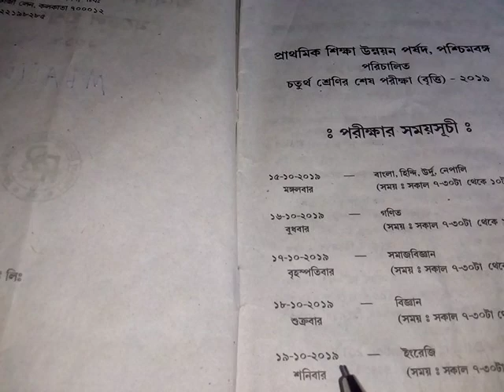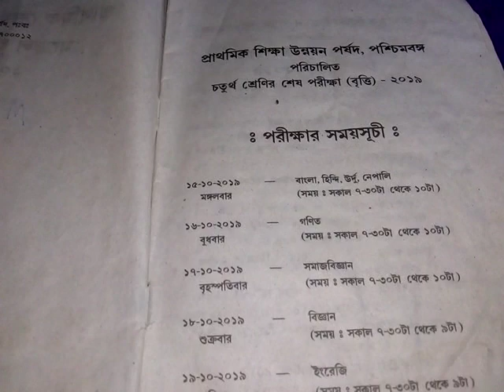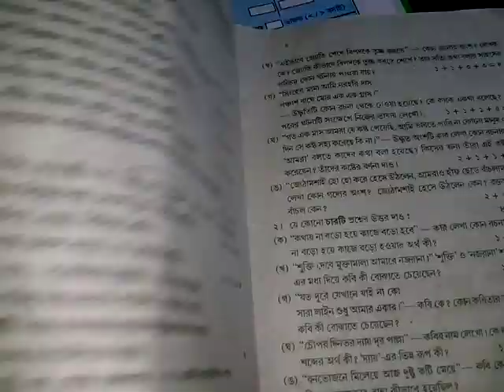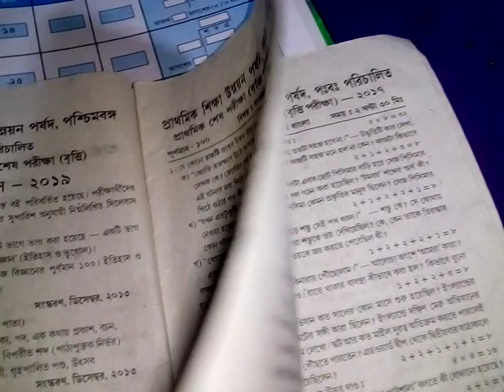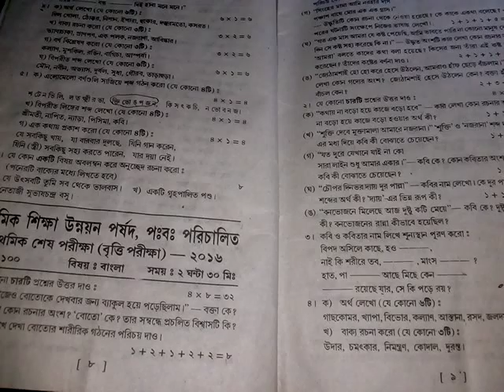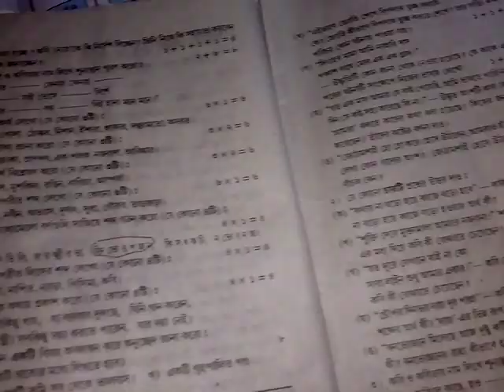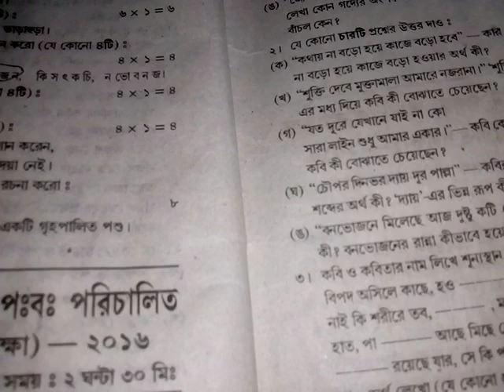Class 4 britti bengali question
Class 4  briti examination model question